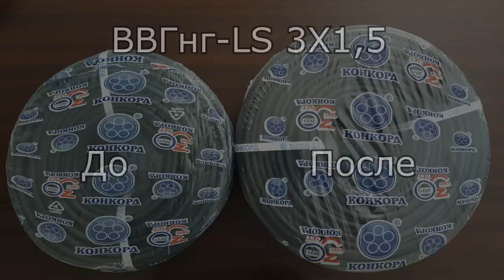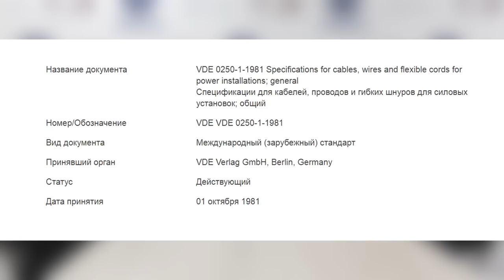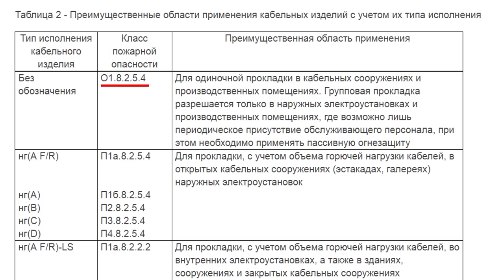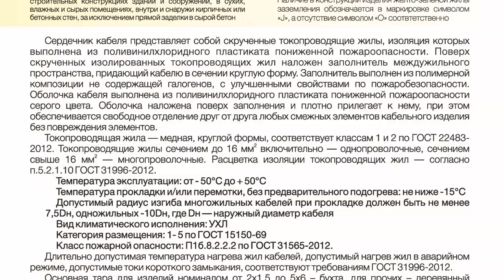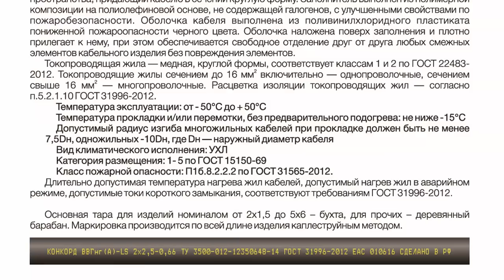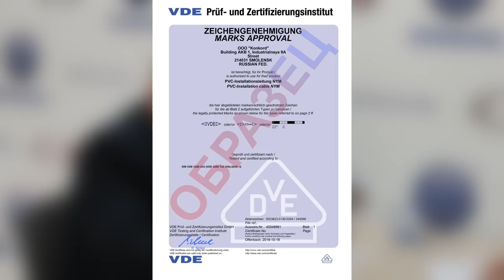Все о кабеле NYM (NUM). Лучше или хуже ВВГнг-LS? Прокладка НУМ без труб по дереву. Почему НЮМ течет?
Тема сегодняшнего интервью: все о кабеле "НЮМ", он же "NYM", он же "NUM". Что это за зверь, как он к нам попал и зачем, какие у него преимущества и недостатки по сравнению с кабелем ВВГ, как его можно и нельзя применять и т.д. В общем, все наши и ваши вопросы.

Так-же, бонусом, обсудим последние изменения в ГОСТе и как они отразились на внешнем виде и свойствах кабелей.

Большое спасибо за предоставленную информацию заместителю директора по связям с общественностью группы компаний "Конкорд", Рябцеву Николаю Александровичу.

Тайм-коды:

00:00 Приветствие.
00:35 Новое изменение ГОСТа, кабель станет дороже и толще!
2:18 Что такое "Кабель NYM", где, когда и зачем он появился.
3:22 Как НЮМ попал в Россию?
4:39 Как NUM попал к широкому потребителю в России?
6:40 Подходит ли С для применения в жилых помещениях на территории РФ? Почему нет индексов "нг-LS" по ГОСТ 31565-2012?
9:00 Аналогом какого Российского кабеля является НЮМ по пожарной безопасности?
9:26 Российский кабель NYM и NYM европейского производства, это одно и тоже?
10:39 НЮМ, без маркировки "нг-LS" может соответствовать требованиям для жилых помещений, и где это узнать?
19:27 Почему текло масло из кабеля NYM, может ли это повториться?
16:21 Зачем нужен минеральный наполнитель в круглом кабеле?
19:38 NYMнг-LS и круглый ВВГнг-LS, в чем разница и какой кабель лучше?
22:48 NYM, NUM, HYM  и т.д. Почему в России кабель называют по разному? В чем фокус? Кто то гонит фальсификат? Кто может производить сертифицированный NYM в России?
26:18 Какой кабель используют в Европе сейчас? Кабель "CYKY".
28:46 Можно ли НЮМ прокладывать без труб в деревянных домах? Не горит ли у него изоляция?
31:51 Заключение. Отзыв Николая Александровича Рябцева.

Спасибо за поддержку, лучшей группе ВК для электриков и начинающих, "Электрик"